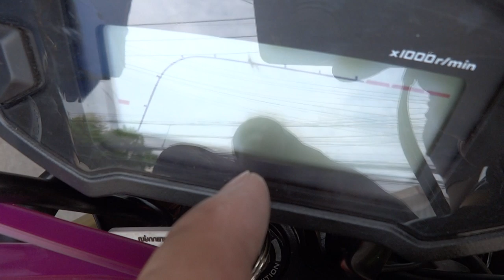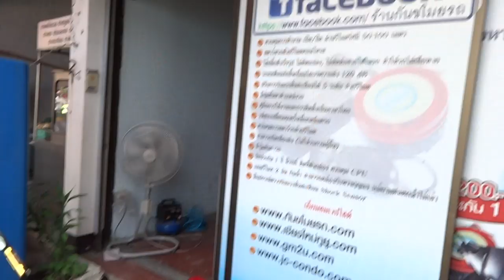MSX เทคนิคเชียงใหม่ 0858686711